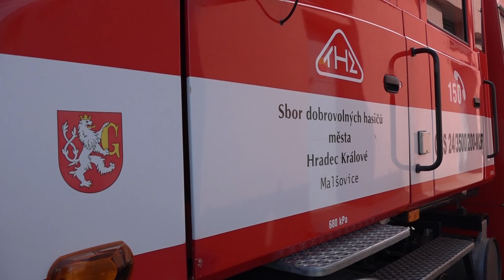Dvě nová vozidla pro hradecké dobrovolné hasiče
Dva nové zásahové automobily předalo město Hradec Králové dobrovolným hasičům z Malšovic a Březhradu. Pořízeny byly speciálně upravené dodávky, za 1,65 milionu korun bez DPH.